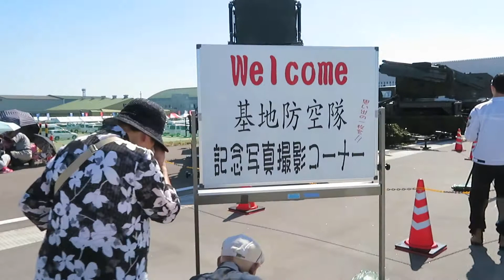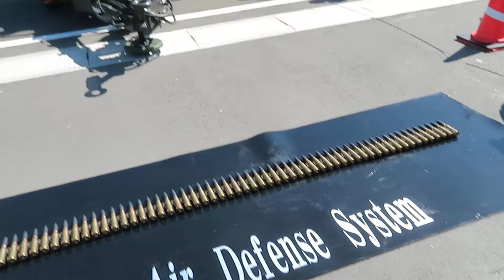2017年08月27日09時16分 松島基地・航空祭2017 会場内の様子１ 基地防空隊 記念撮影コーナー